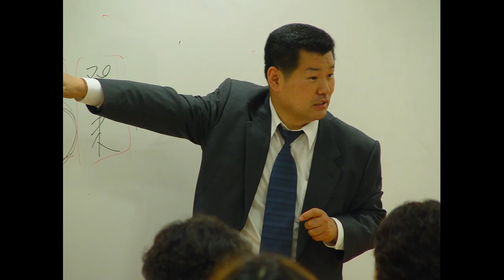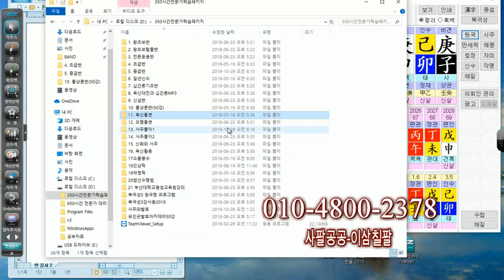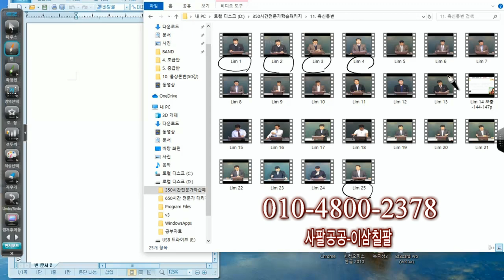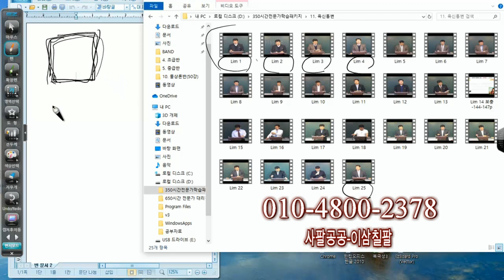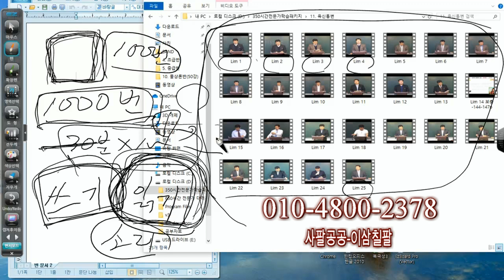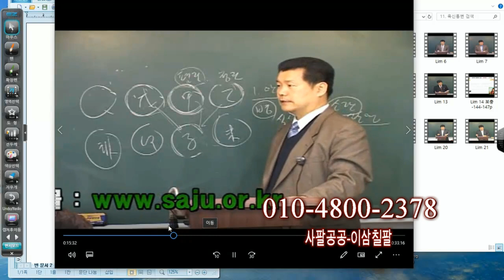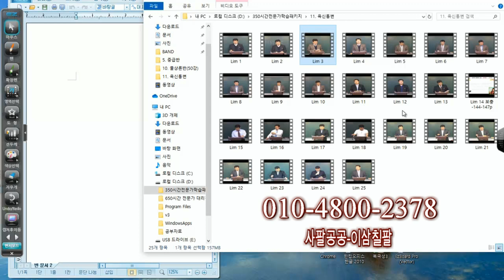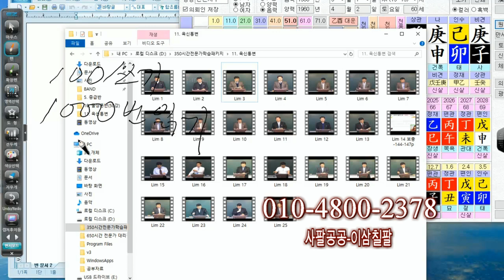육신 공부법 50-13강